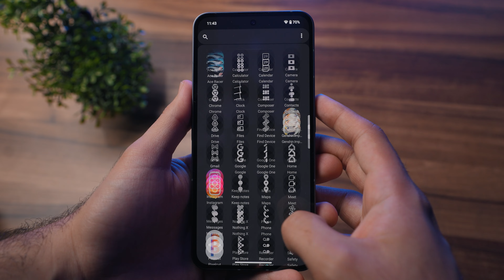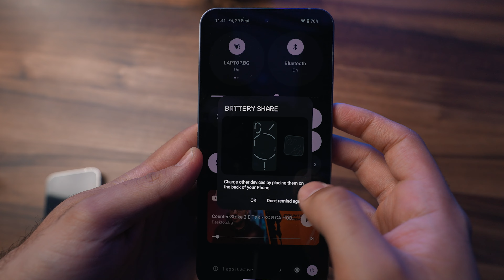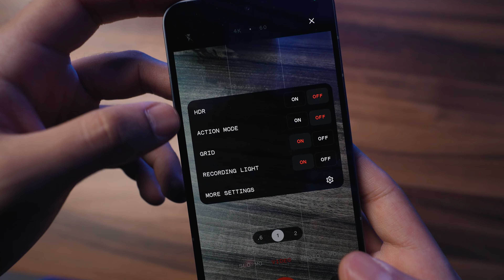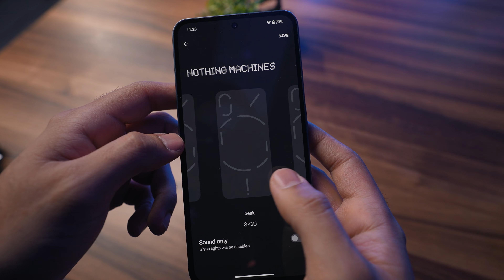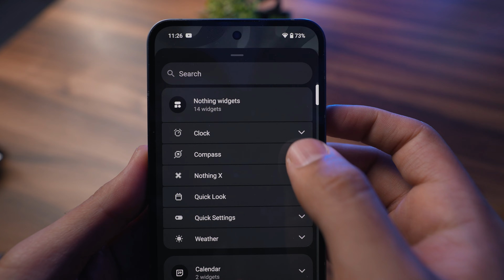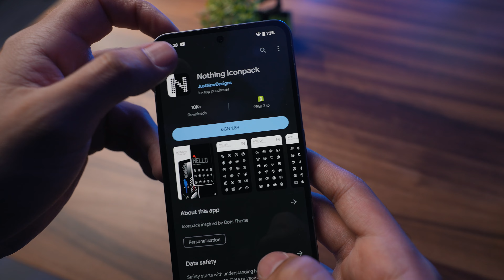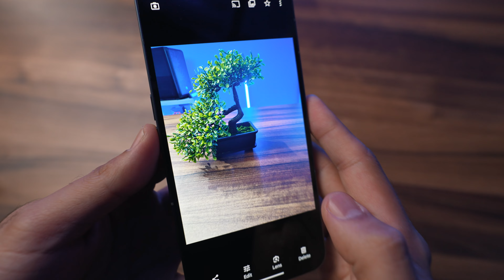Nothing Phone 2 - СМАРТФОН СЪС СОБСТВЕН ХАРАКТЕР!